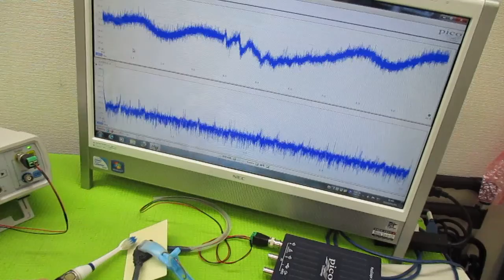超音波（出力・周波数・制御・・）の最適化技術